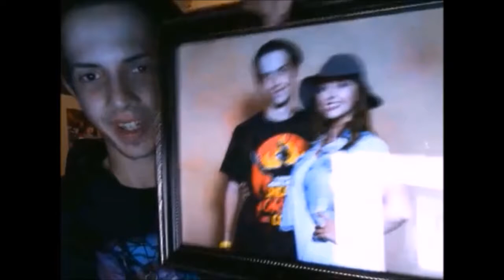Iteration 1 (2016): Katharine Isabelle Short Film Review!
I give my thoughts on the short film "Iteration 1" which was first shown at various screenings/festivals in 2016 and is now viewable online. It wad directed by Jesse Lupini and stars KATHARINE ISABELLE as "Anna" who "wakes up in a strange white room. She has 60 seconds to escape; when the timer hits zero she drops dead and reawakens in the same room, joined by a shadowy impression of her previous self. Every 60 seconds this cycle repeats and through each iteration Anna must think ahead and learn from her mistakes to solve a series of puzzles and escape this dystopian maze." Overall I quite enjoyed this. It is somewhat difficult to critique a short film (this was about 15 minutes) and perhaps I wanted more satisfaction by the end but Isabelle does really well here in showing her character's desperation and confusion using her mannerisms to make certain parts briefly funny too. Nice watch if you are a fan of Katharine Isabelle's!